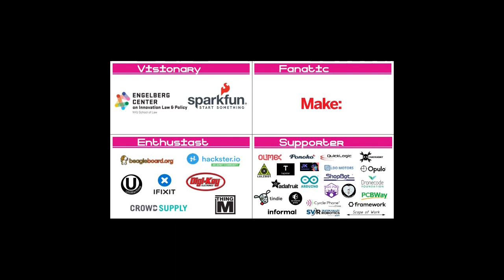Opening Remarks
Lee Wilkins, Claire Cassidy, and Sid Drmay

Video from the 2023 Open Hardware Summit, held in New York City on April 28 and 29th.

More information about the Summit, and about the Open Source Hardware Association, can be found here: